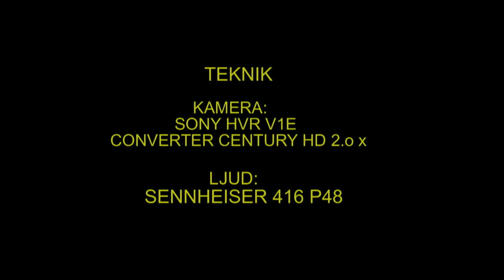BUSKSÅNGARE Blyth´s Reed Warbler (Acrocephalus dumetorum) Klipp - 841 ( K-11 )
Busksångare. Ekeborg Västerås i Västmanland, 3-Juni 2012,  Blyth´s Reed Warbler in Sweden,  AROS FILM Fotograf: Gunnar Fernqvist.